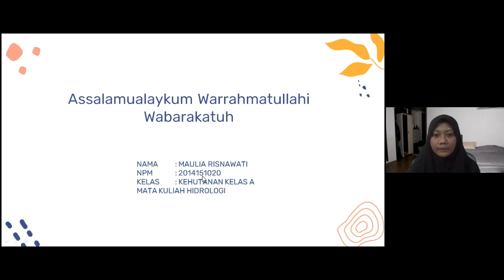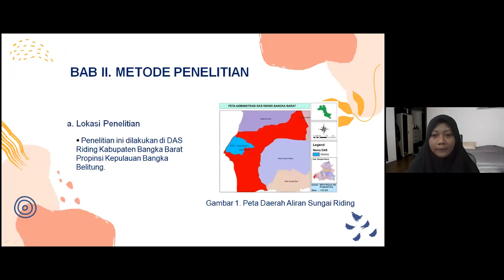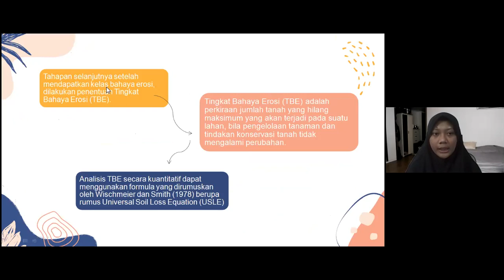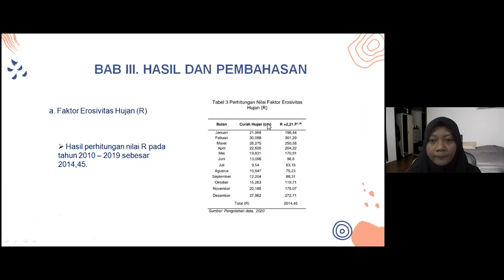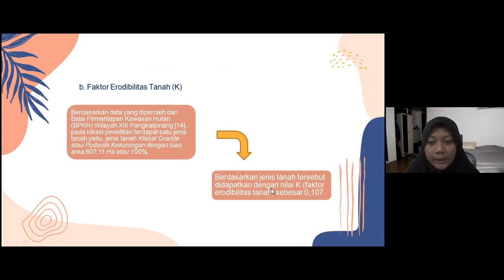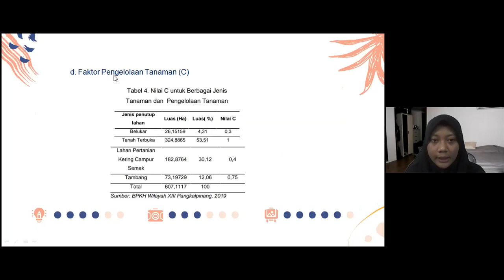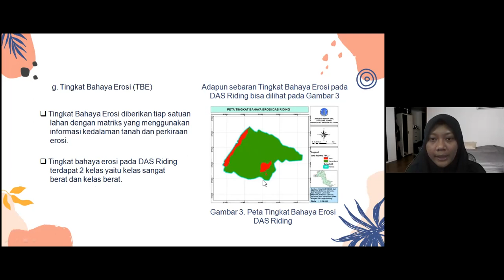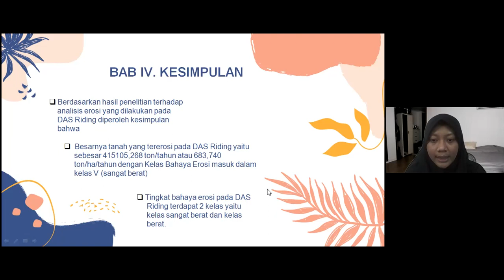Presentasi Materi Erosi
Analisis Tingkat Bahaya Erosi (TBE) Pada DAS Riding Kabupaten Bangka Barat

Nama: Maulia Risnawati
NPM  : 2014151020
Kelas : Kehutanan A